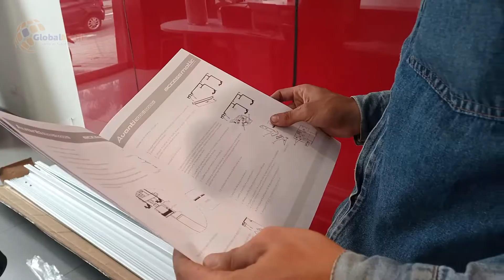🚨 ¡Descubre la Magia de las PUERTAS COREDIZAS AUTOMATICAS💪 Automatismos para portones y puertas ✅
Bucaramanga es una ciudad hermosa en Colombia que es conocida por su impresionante arquitectura y tecnología innovadora.

Únase a nosotros mientras exploramos las mejores corredizas de puertas automáticas españolas en Bucaramanga que no solo son impresionantes sino que también brindan comodidad y seguridad.

Servicios en Toda Colombia

¡Que tengas un Excelente día y que el Todopoderoso te Bendiga!